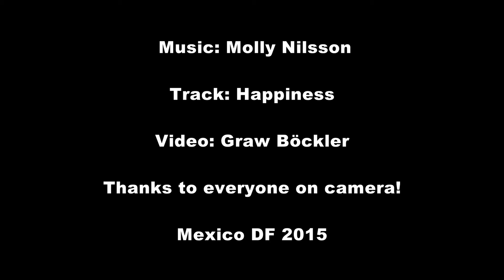MORE MOLLY THAN MEXICAN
Video: Graw Böckler
Thanks to everyone on camera!
Mexico DF 2015